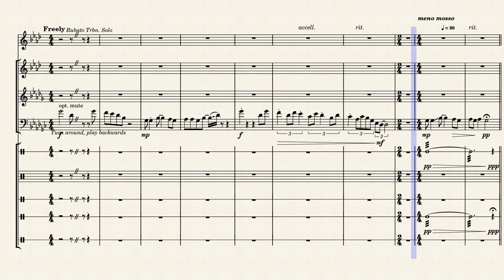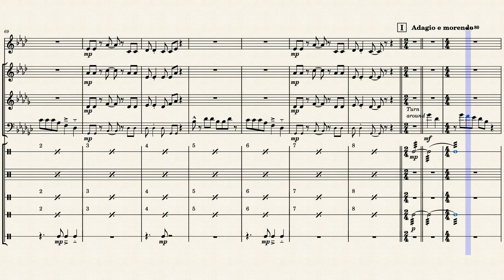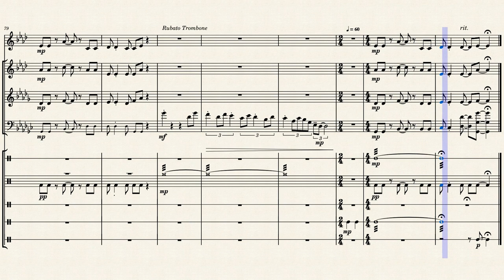Day-O (Banana Boat Song) - Harry Belafonte by Harry Belafonte